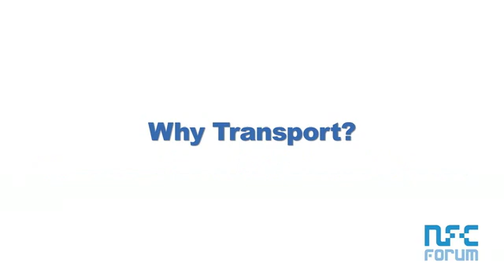TRANSPORT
NFC Forum Director Debbie Arnold provides insight into the many applications for NFC in public transit, air travel, and related areas.